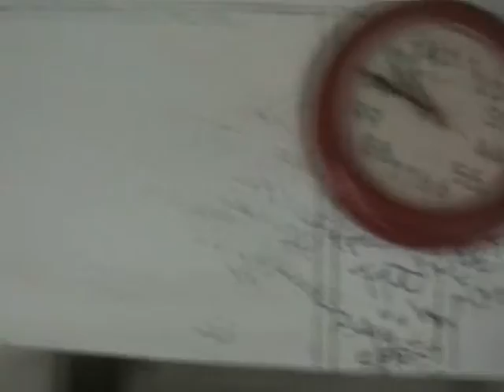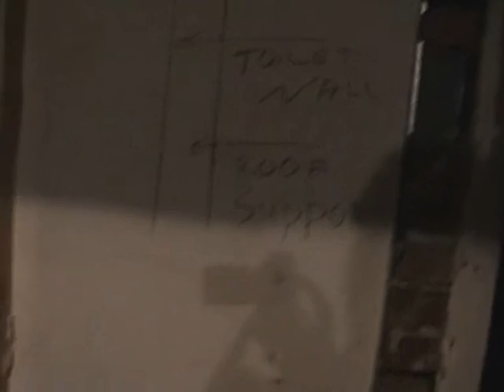58 Hatherley Road Gloucester GL1 4PH Video 3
58 Hatherley Road Gloucester GL1 4PH Video 3